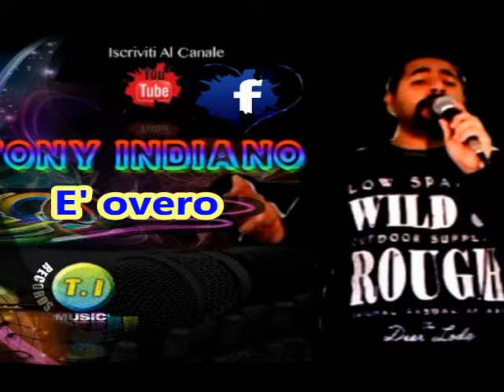E' overo Tony indiano